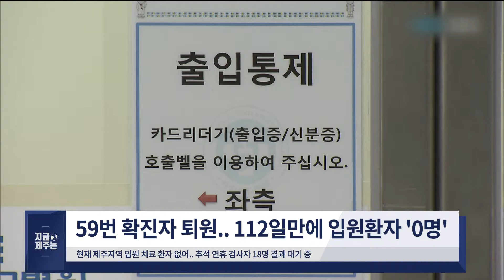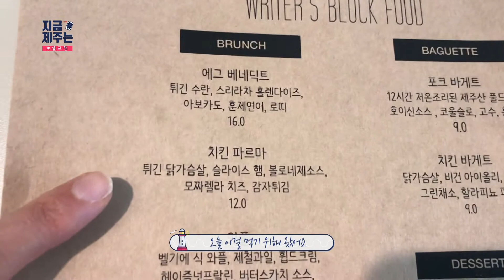[20년 10월 5일] 지금 제주는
장소 : 라이터스 블럭

주소 : 제주 제주시 신설로5길 8 영빌리지 1층

비고 : 멜버른식 브런치를 판매하는 분위기 좋은 카페